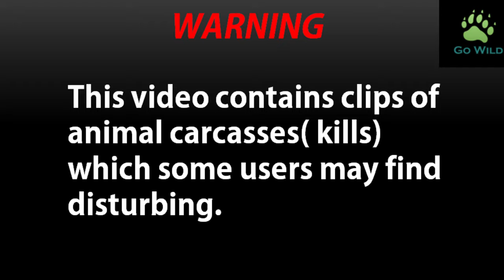Asiatic Wild Dogs (Dhole) feeding on a deer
Hello everyone. I know its been a long time since my last upload.This video shows a pair of Asiatic Wild Dogs also known as Dholes feeding on a spotted deer. This footage may look disgusting and brutal but, this is how things happen in the wild. Wild dogs are extremely important in regulating to prey population. However, with the increase in the Tiger population, and various canine related diseases, the dholes are quickly vanishing. Thanks